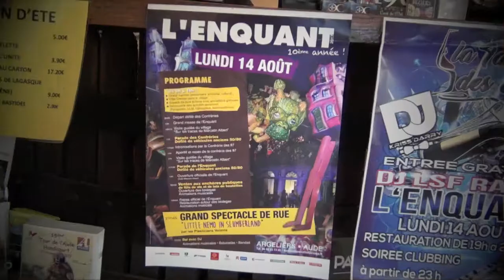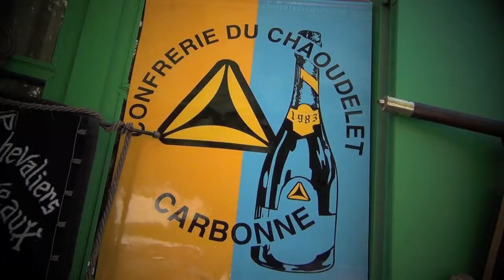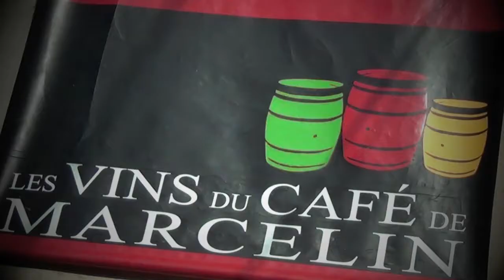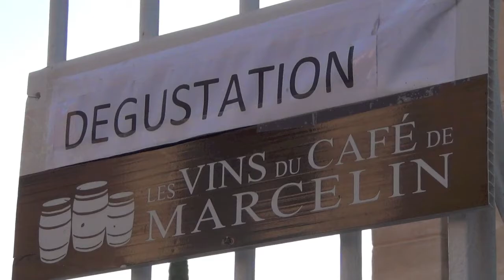EnquantArgeliers2017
L'ENQUANT - "Les Vins de Marcelin" commémore chaque année, avec une grande vente à l'enchère de Vins de la Narbonnaise, le souvenir de Marcelin Albert et du "Comité d'Argeliers" patrimoine viticole du Languedoc, pour ne pas oublier !...
Las Vendemias, La Tasta, L'Enquant , ces 3 événement illustrent tout au long de l'année le souvenir de ce qui a permis aujourd'hui de qualifier de "révolte qualitative" la mutation des Vins du Midi vers les grands crus du Languedoc !